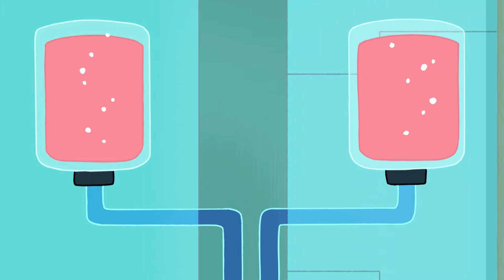Babalar günün kutlu olsun | Powerpuff Girls Türkçe | çizgi film | Cartoon Network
Şeker, baharat ve hoş olan şeyler, mükemmel küçük kızlar yaratmak için seçilen malzemelerdi ama Profesör Utonium yanlışlıkla karışıma fazladan bir malzeme ekledi - Kimyasal X. Böylece Powerpuff Girls doğmuş oldu. Blossom, Bubbles ve Buttercup hayatlarını, ultra-süper güçlerini kullanarak, suça ve kötülüğün güçlerine karşı savaşmaya adadılar.

Bubbles neşe ve kahkaha kaynağıdır. Bu masum kız, Powerpuff Girls’ün tatlı kalp atışı… Kelimenin tam manasıyla! Hassas, sanatçı ruhlu ve bazen biraz naif. O herkesin içindeki iyiliği görebilir: 15 metre boyunda ateş üfleyen bir canavarın bile! Ama onu küçümseme; aynı canavarı sevimli bir yumrukla alaşağı edebilir.

Blossom, Powerpuff Girls'ü bir arada tutan itici güç! O cesur, akıllı, pozitif ve aynı zamanda vicdanlı. Sağa sola emirler vermeyi bazen biraz abartsa da bunlar, Blossom’ı Powerpuff Girls’ün lideri yapan sebeplerden sadece birkaçı! Kendini serbest bırakma fırsatını asla kaçırmaz - canavarlara haddini bildirme şansını da!

Buttercup, dalaşmak istemeyeceğin bir kız… O Powerpuff Girls’ün kas gücü ve kendi asi ritmine göre ilerliyor. Çetin ceviz bir asi olarak, önce yumruğu atıp, sonra soru soruyor. Bu da ara sıra onun başını belaya sokuyor. Neyse ki, “bela” Buttercup’un en sevdiği kelime!